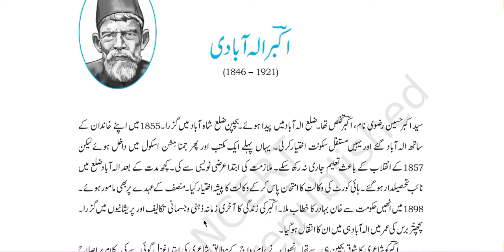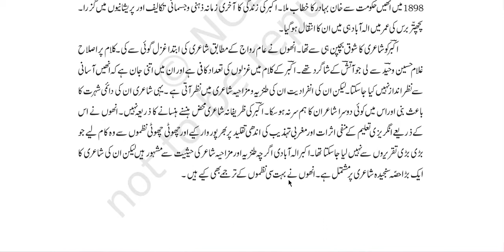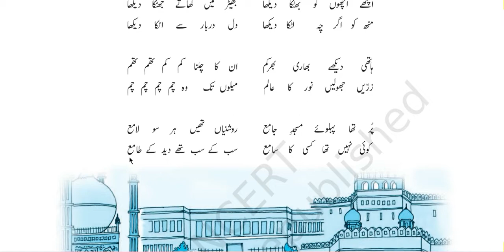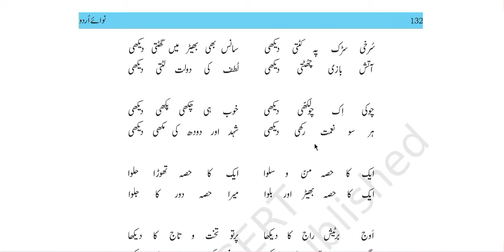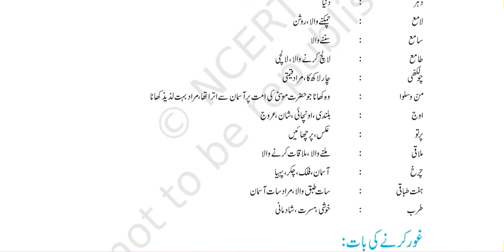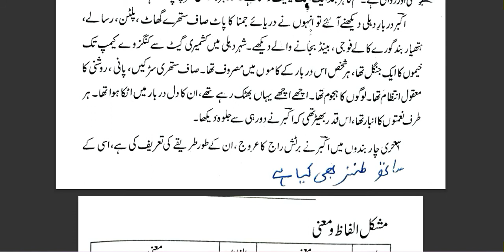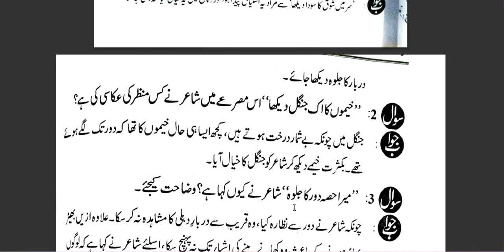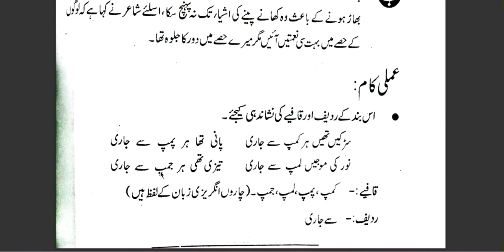JALWAH - E - DARBAR - E - DELHI | AKBAR ILAHE ABAADI